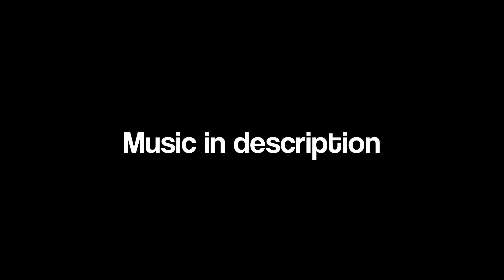THE STORY OF MY FRIENDS CAR ACCIDENT!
There was a slight issue of audio if you noticed, so sorry for that!

EQUIPMENT:

Sony a6400, joby 3k, rode video micro

EDITOR:
LUMAFUSION